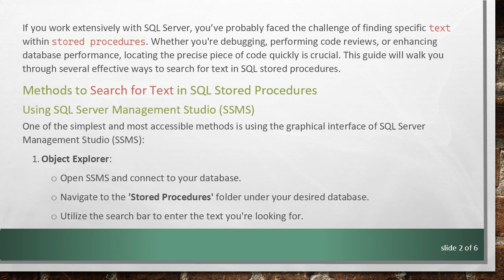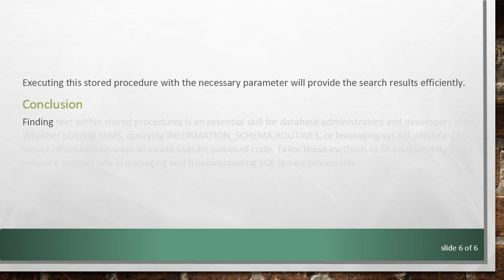How to Search Text in Stored Procedure in SQL Server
Learn how to search and find text within stored procedures in SQL Server, including SQL Server 2008 R2, with practical methods and tips.

If you work extensively with SQL Server, you’ve probably faced the challenge of finding specific text within stored procedures. Whether you're debugging, performing code reviews, or enhancing database performance, locating the precise piece of code quickly is crucial. This guide will walk you through several effective ways to search for text in SQL stored procedures.

Methods to Search for Text in SQL Stored Procedures

Using SQL Server Management Studio (SSMS)

One of the simplest and most accessible methods is using the graphical interface of SQL Server Management Studio (SSMS):

Object Explorer:

Open SSMS and connect to your database.

Navigate to the 'Stored Procedures' folder under your desired database.

Utilize the search bar to enter the text you're looking for.

Search Feature:

Use the keyboard shortcut Ctrl + F to open the search dialogue box.

In the search box, input the desired text or keyword.

Select the scope, such as ‘Current Database’ or ‘Selected Nodes’.

While this method is user-friendly, it may not always be the most efficient for more extensive or complex searches.

Using INFORMATION_SCHEMA.ROUTINES

Replace '%your_search_text%' with the specific keyword or text you are searching for. This query will return the names and definitions of procedures containing the desired text.

Using sys.sql_modules

This approach gives you the ProcedureName and corresponding definition where the searched text appears.

Finding Procedures in SQL Server 2008 R2

If you're specifically working with SQL Server 2008 R2, the above queries are still applicable. SQL Server 2008 R2 supports the usage of INFORMATION_SCHEMA.ROUTINES and sys.sql_modules, making it straightforward to implement the same searches.

Advanced Techniques

For advanced users, saving these queries as stored procedures themselves can automate and streamline the process of searching for text within stored procedures:

Executing this stored procedure with the necessary parameter will provide the search results efficiently.

Conclusion

Finding text within stored procedures is an essential skill for database administrators and developers alike. Whether utilizing SSMS, querying INFORMATION_SCHEMA.ROUTINES, or leveraging sys.sql_modules, SQL Server offers various ways to locate specific pieces of code. Tailor these methods to fit your workflow and enhance productivity in managing and troubleshooting SQL stored procedures.